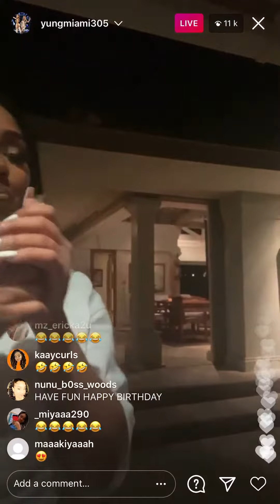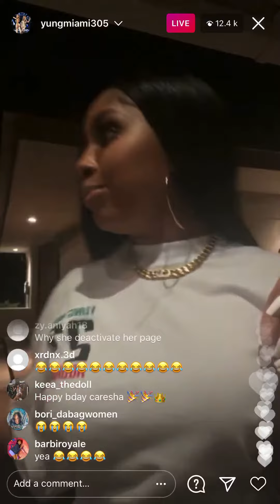Young Miami Rocking Her New Merch🥰Ya’ll Supporting Our Girl? Feb 2021(video)